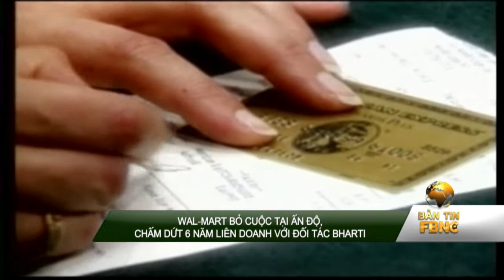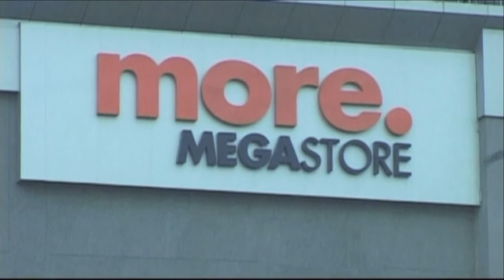Wal-Mart bỏ cuộc tại Ấn Độ, chấm dứt 6 năm liên doanh với đối tác Bharti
Wal-Mart đã chính thức chấm dứt 6 năm liên doanh với tập đoàn Ấn Độ Bharti Enterprises. Động thái này giáng một đòn với chính sách thu hút vốn đầu tư nước ngoài của Ấn Độ, và nhiều khả năng khiến các hãng bán lẻ quốc tế nghĩ lại về kế hoạch  mở rộng thị trường tại đất nước này.